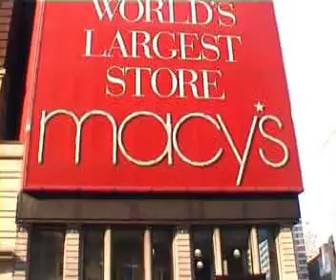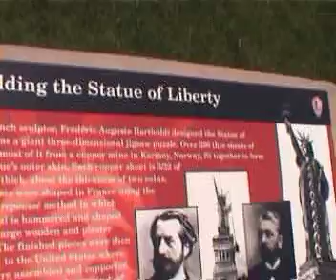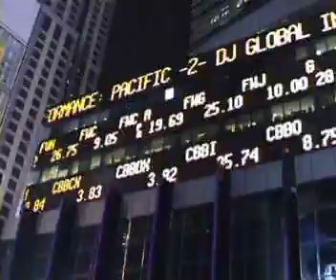Short movie of New York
This is a short video I have put together on my visit to new york a few years ago